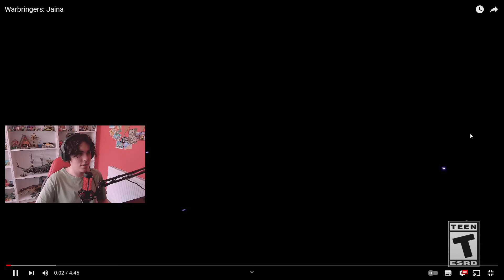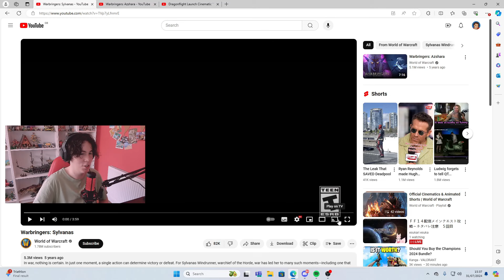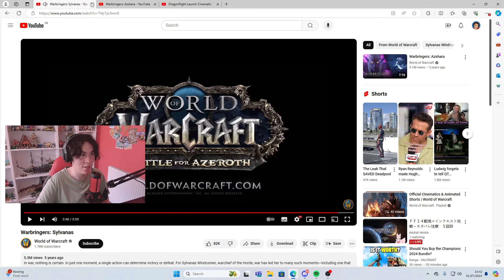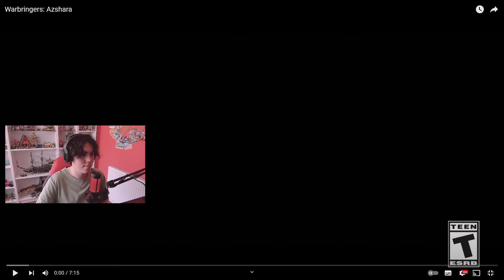Valorant Player Reacts To The Warbringer Animated Shorts!!! World Of Warcraft Cinematic Reaction!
I have never played or even seen gameplay of world of warcraft, so let's hop into the game universe through all of the cinematics!!!

We're watching the Warbringer animated shorts PLUS the dragonflight cinematic I missed in my last video!